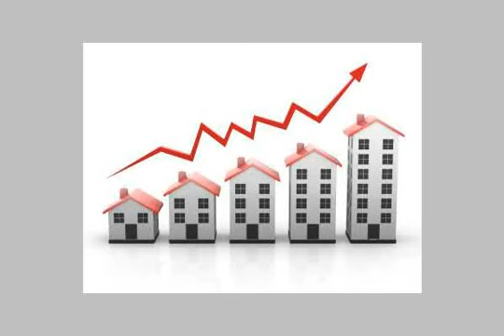Apartment for sale in dokki cairo - mlseg.com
شقة للبيع أو الايجار شقة للبيع أو الايجار, تشطيبات جديدة و لم تسكن - جده, الدقى, الجيزة, مصر - Egypt Real Estate | Greater Cairo | Dokki | Apartment For Sale